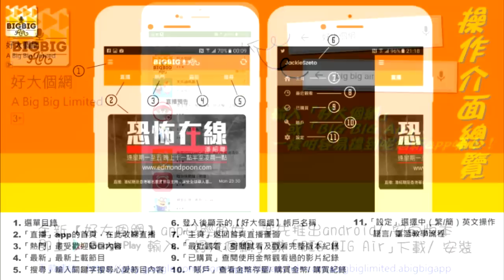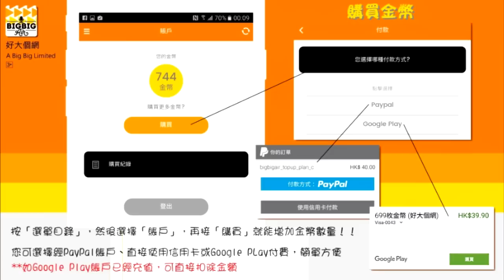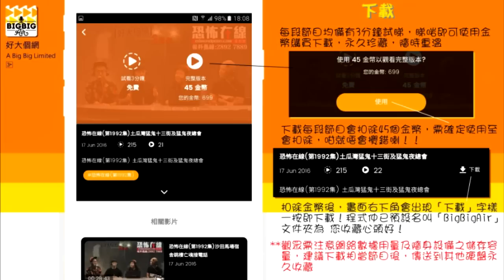[精華] [嘉賓: 藍秀朗] 日本靈探節目再到猛鬼"活魚"酒店靈探又撞鬼〈恐怖在線〉 2016-06-29